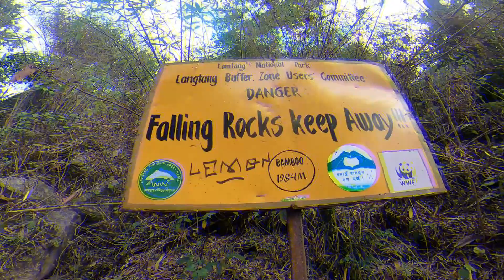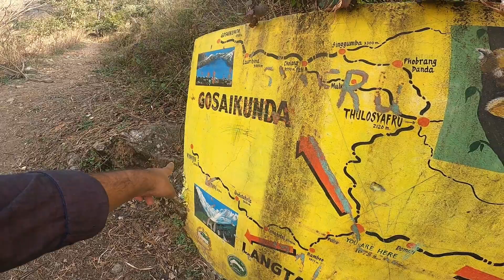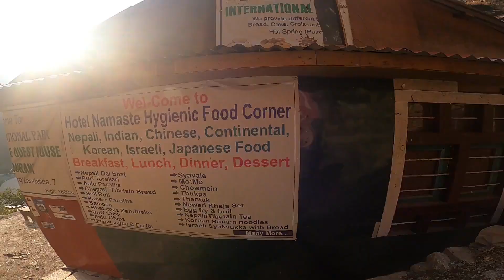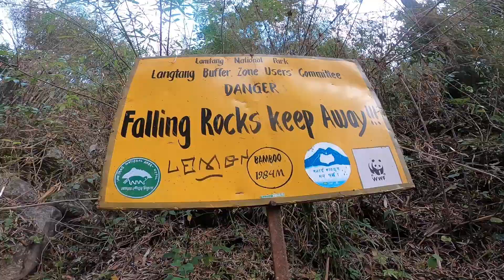Is it safe to drink stream water while trekking ? I had to drink stream water in Langtang Trek Nepal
Is drinking stream water safe while trekking ? I had to drink stream water in my Langtang trek in Nepal as I had no choice. I don't suggest to do so. It is better to LifeStraw purifying water bottle to make stream water drinkable.

Trekking gears:Water purifying LifeStraw bottle
Trekking shoes
Cooking set
Gas burner
Butane gas caniser
Backpack (70L)
laptop bag (25L)
Daypack foldable
Sleeping bag
Qiuckdry towel
dry bag (20L)
Snow jacket
Snow pant
Snow mask Beanie
Snow sunglass
Water purifying bottle
Thermos (Borosil)
Thermos with mug
Sunscreen SPF 50

Electronics gears:
SD card
Laptop (Ultralight)
Vlogging camera (Gopro)
( Osmo action)
Vlogging tripod
Gopro battery
External HDD
External SSD